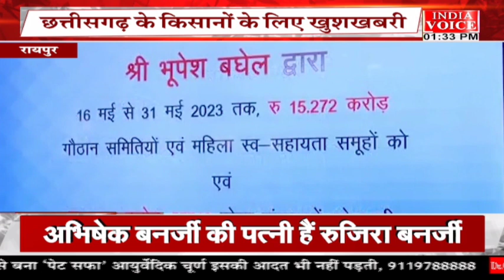Chhattisgarh की तमाम बड़ी खबरों से Updated रहने के लिए देखते रहें IndiaVoice न्यूज़।